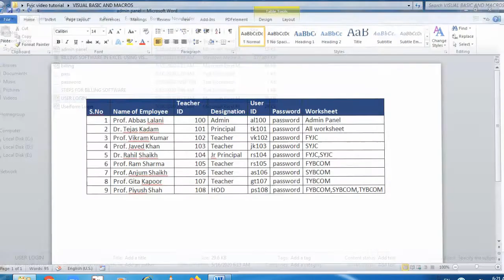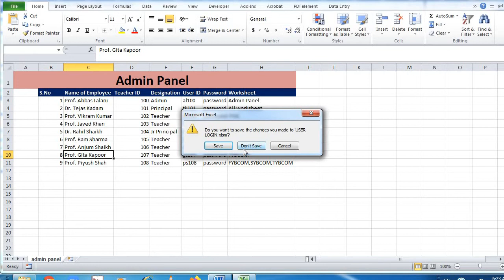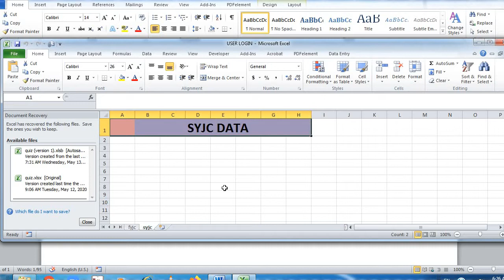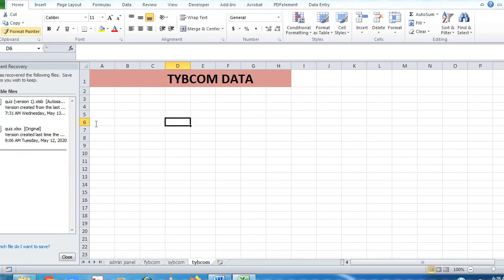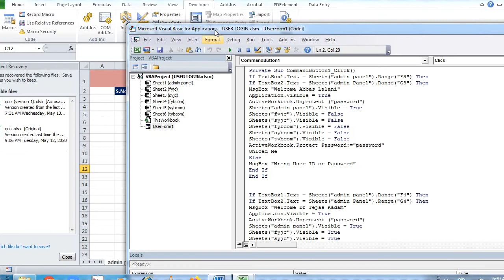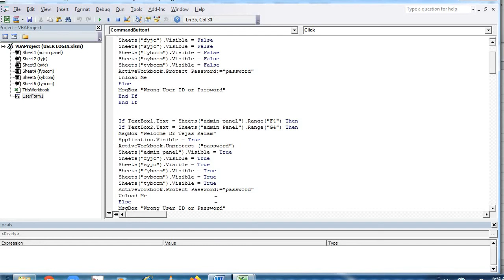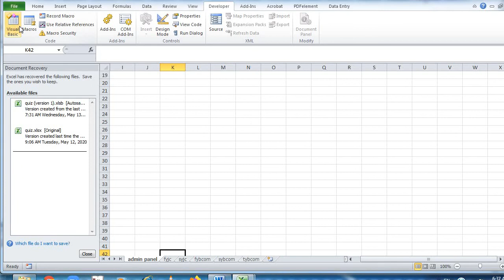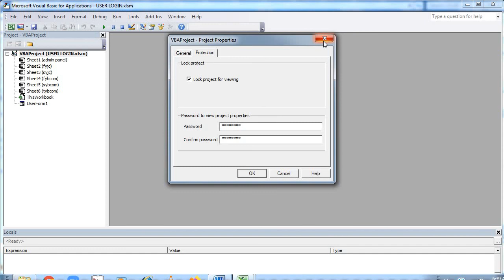USER LOGIN IN EXCEL USING VISUAL BASIC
IN THE EXCEL VIDEO USING VISUAL BASIC ,STUDENTS WILL BE LEARNING HOW TO CREATE USER LOGIN  AND PROVIDE ACCESS TO PARTICULAR USER.